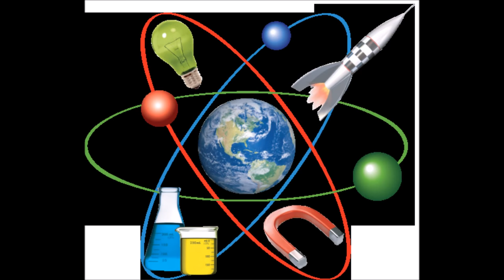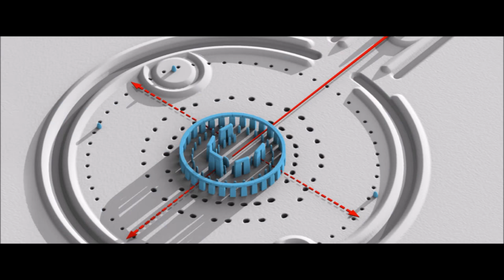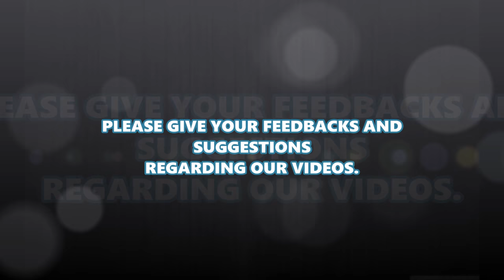स्टोनहेंज एक अदभुत रहस्य || Mystery of the Stonehenge || Episode 7#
Hello friends,
welcome to this video.In this video, we will talk something about the mystery of stonehenge stones situated in England.

Please give your feedbacks regarding our videos.This video was made in a hurry, so we duly apologize if there is any mistake in it.